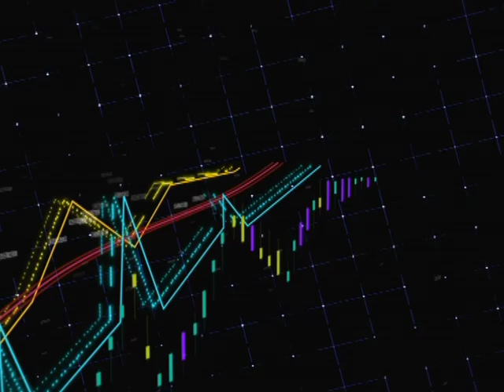பொருளாதாரத்தை ஊக்குவிக்கும் மத்திய அரசின் முயற்சிகள் [04.11.2020]PodhigaiTamilNews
உங்கள் பொதிகை செய்திப்பிரிவு வழங்கும் புதிய வெளிச்சம் இன்றைய நிகழிச்சியில் பொருளாதாரத்தை ஊக்குவிக்கும் மத்திய அரசின் முயற்சிகள் [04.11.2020]